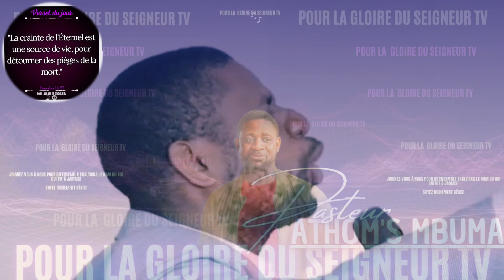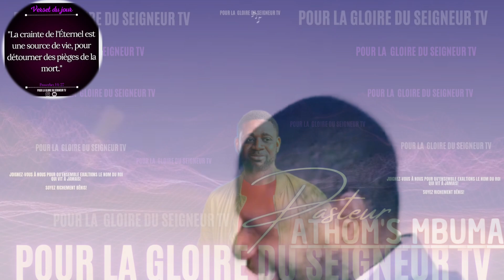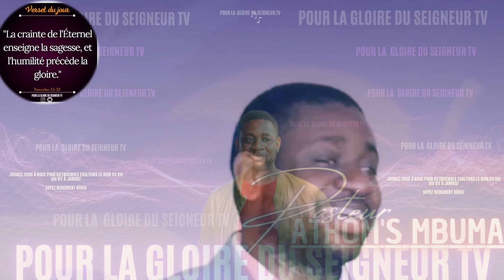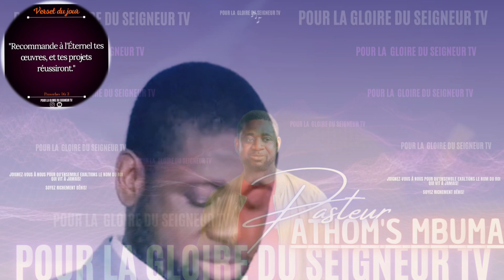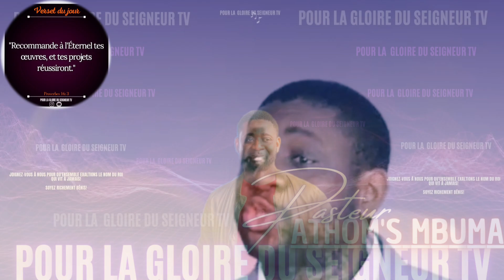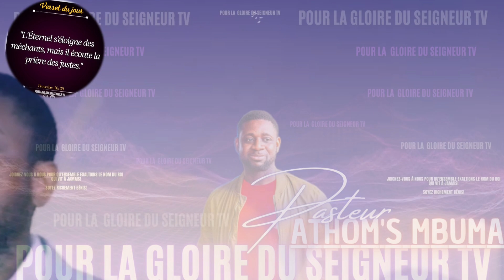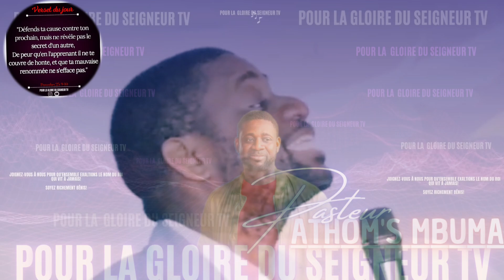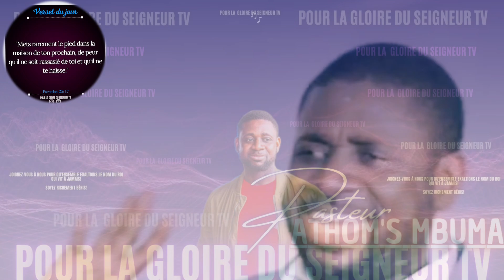🎤À QUOI ÉGALEMENT NOUS ATTENDRE QUAND DIEU NOUS ÉTABLIT? |PASTEUR ATHOM'S MBUMA |EXHORTATION |PHILA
Que ce profond message nous serve de source de sagesse pour une victoire totale et parfaite!